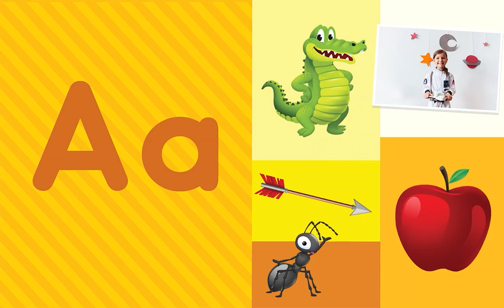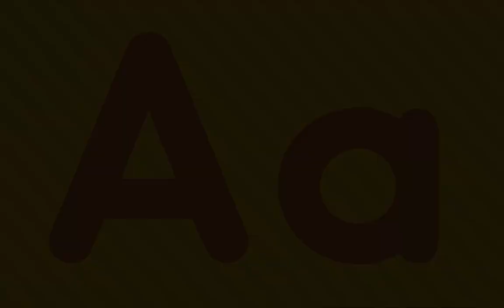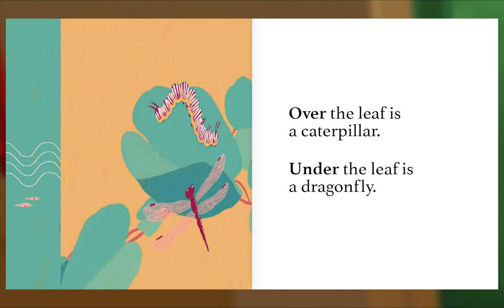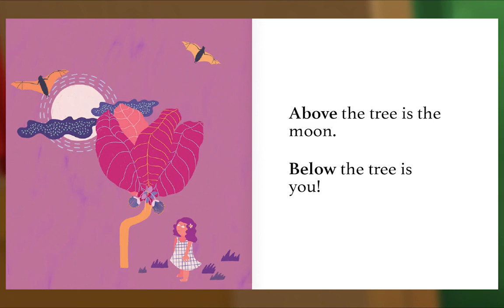Preschool Video Animal Island Learning Adventure (AILA) | Letters, Songs, Story Books